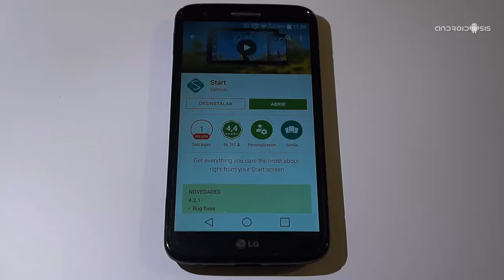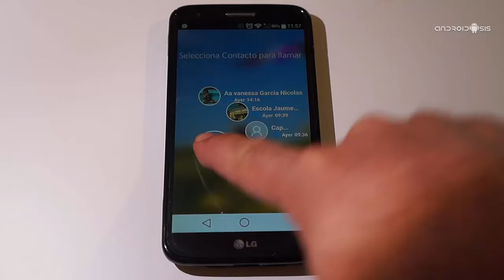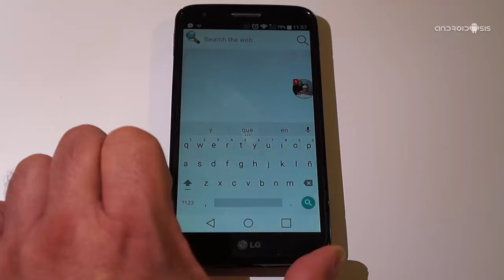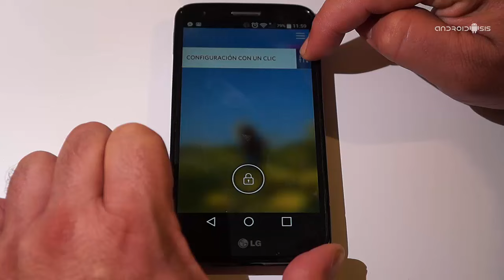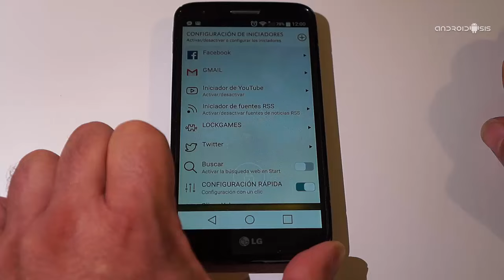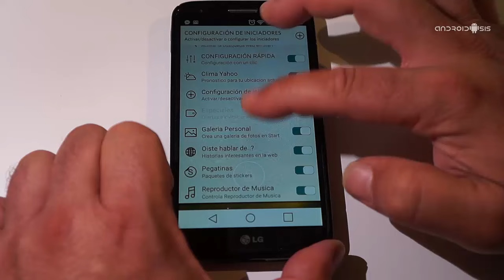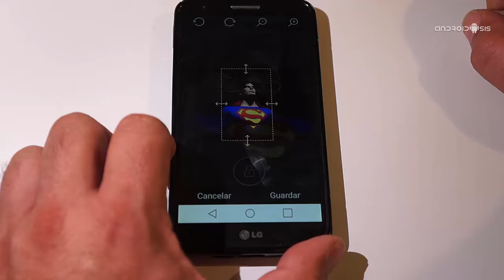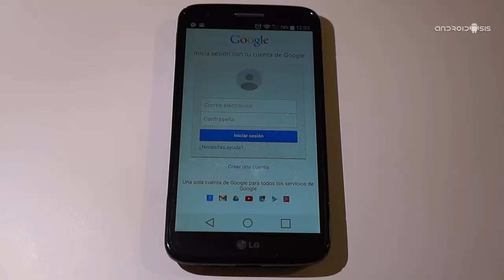Start, uno de los mejores reemplazos para el Lock Screen de tu Android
Hoy os presentamos Start, un sensacional reemplazo para el Lock Screen de ty terminal Android desde la que podrás interactuar de una manera totalmente diferente.